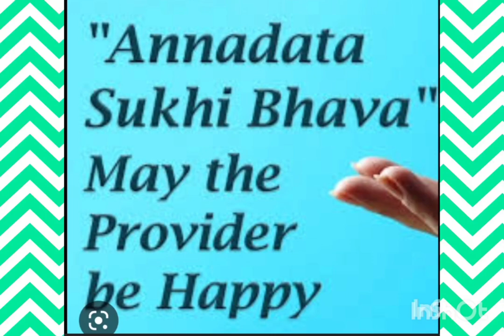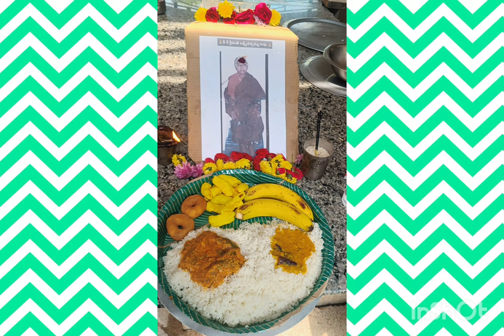ANNADHANAM PHOTOSOF VAVILALA RAMA MANI GARU&RAMESH LOKULA RANI&JAYAVRATH SMT RUKHMINI &RAMA RAO GARU